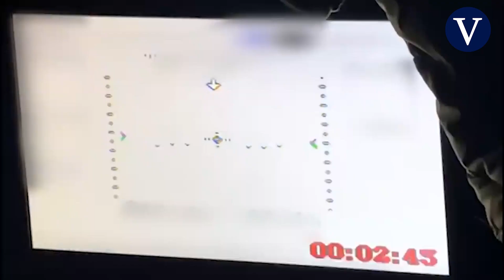Día 33 de la guerra: Casi 5.000 personas han muerto en Mariúpol desde el inicio de la guerra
Estas son las imágenes que nos deja el día 33 de la guerra en Ucrania